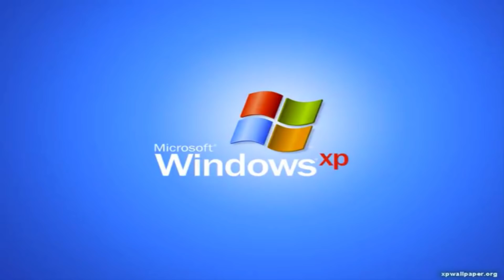Femini$ta no para de contradecirse (debate en vivo) | DANANN 🐍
Intercambio de ideas con militante.
▻ Aprende a invertir con N&W Professional Traders:
▻ Mi otro canal
Video realizado por Emmanuel Danann